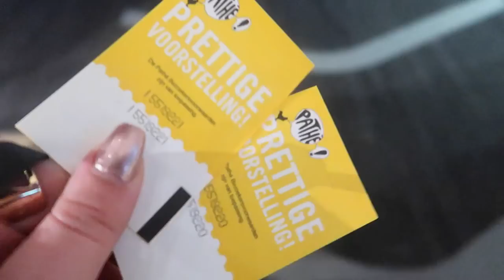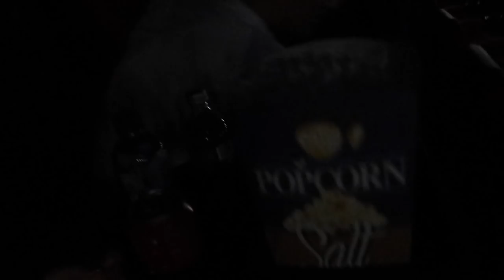DERMAPEN BEHANDELING - VLOG 94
Vandaag ga ik langs de orthodontist, krijg ik voor het eerst een dermapen behandeling bij de Dermakliniek en sluit ik het af met een datenight! Enjoy watching! X